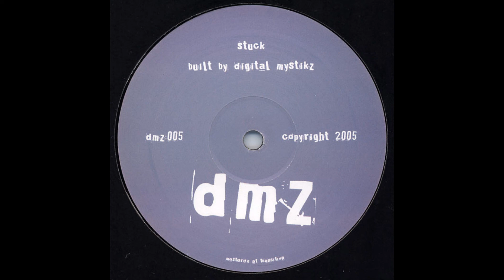Digital Mystikz (Coki) - Stuck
Alternate Mix - Cut from John Peel Tribute Show: Radio 1 2004